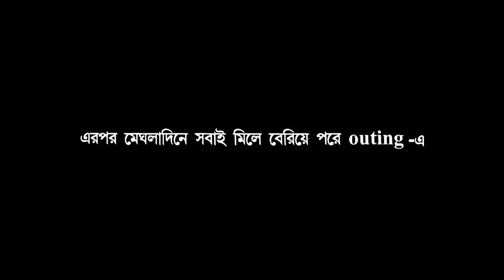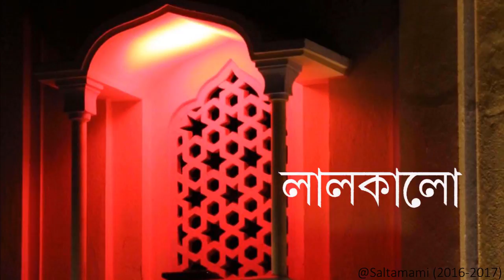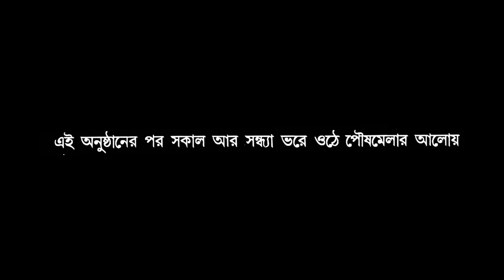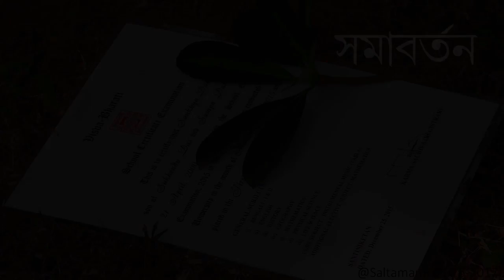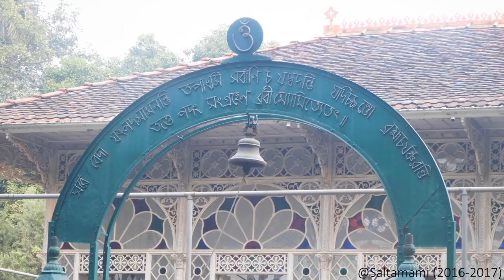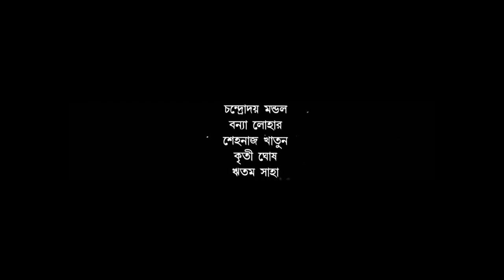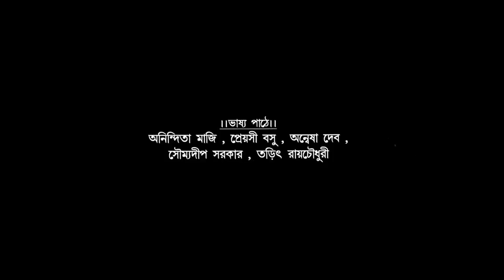Saltamami || Documentory Album On Patha Bhavana's cultural life || By Students of Patha Bhavana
For all of you who love Santiniketan and have a curious mind on it's cultural life , this Saltamami(Yearly Event) is for you . We some of the students and teachers of Patha Bhavana have tried to make this short album in our own way . We wish after seeing this one you may have a better idea about how the life of Patha Bhavana in Santiniketan is going on .